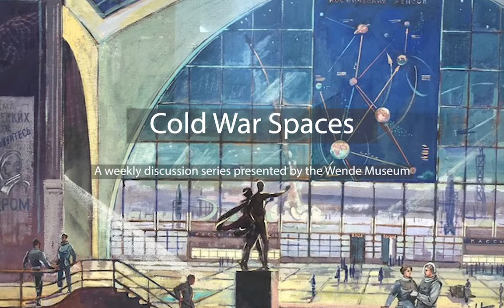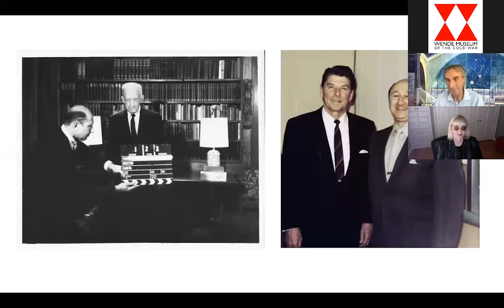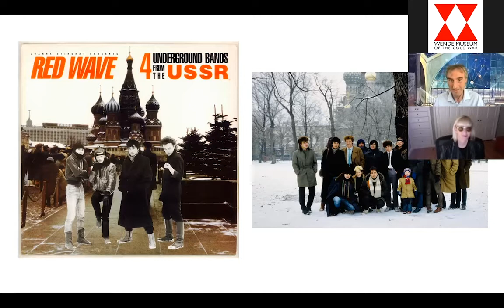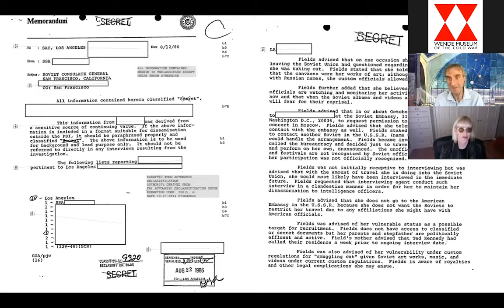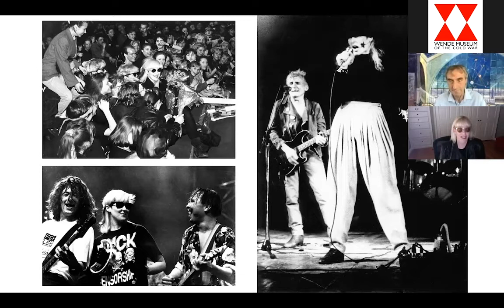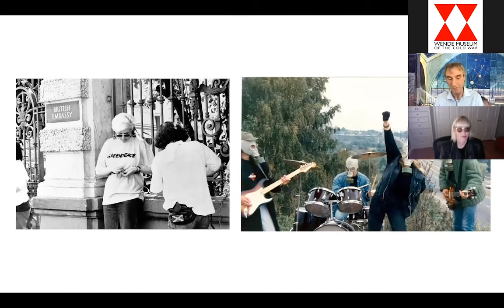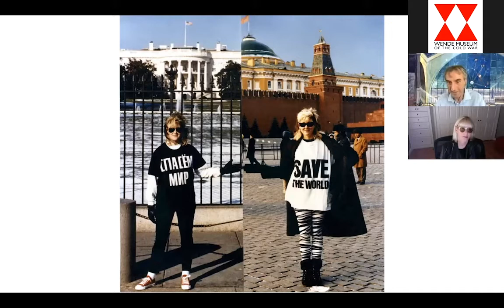Connecting Space: Rock Music Between East and West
The twenty-first "Cold War Spaces" lunchtime talk with Joanna Stingray, singer, actress, music producer and writer, and Joes Segal, the Wende Museum's Chief Curator and Director of Programming. The talk took place on September 30, 2020.

In these times of pandemic-induced confinement, the Wende Museum presents a new series of interviews and mini-lectures reflecting on Cold War spaces. How does space impact the way we live and experience our environment? What did private space really mean under socialism? What was the function of public space between state planning and private appropriation? Who was sent to the secluded spaces of prisons, mental institutions, and gulags? What imaginary spaces were created by art, science fiction, and utopian dreaming? And how did all these spaces change after the fall of the Berlin Wall? This interview and lecture series will explore the many possible answers.